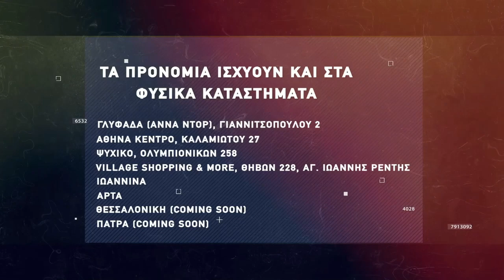Basketaki The League - Drunk Kings Vs Beer Team (22/1/2022)